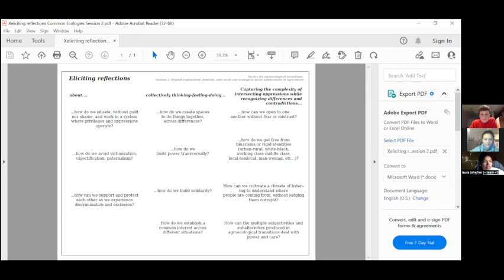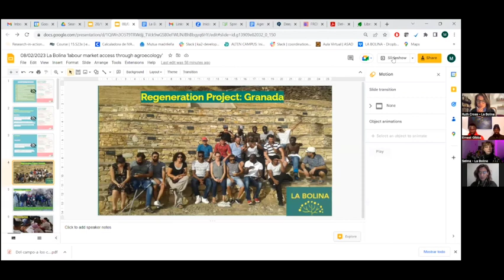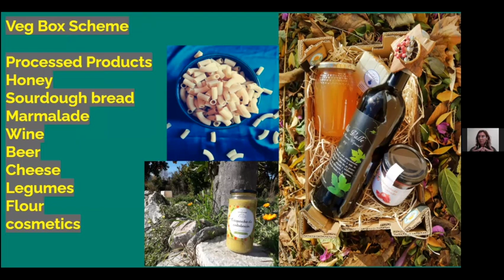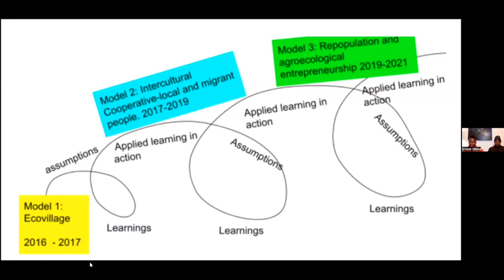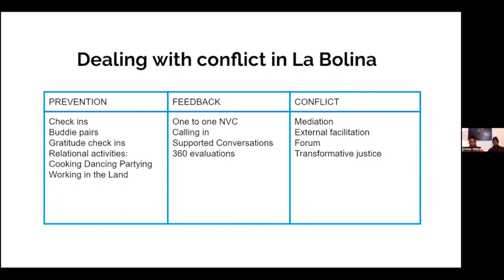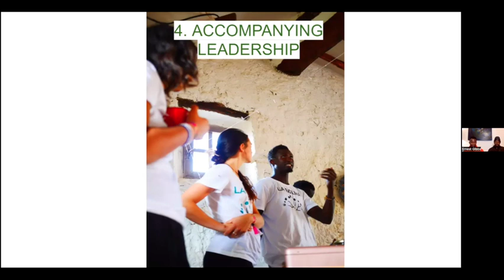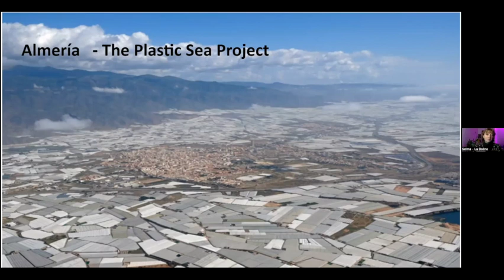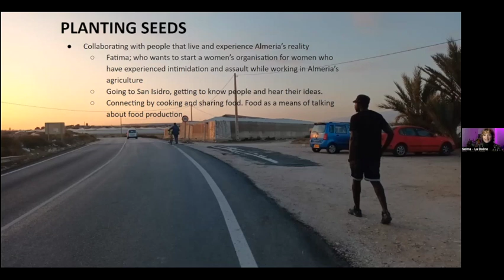Beyond exploitation: Feminist, Anti-Racist and Ecological Social Syndicalisms in Agriculture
Part of the 2023 course on Tactics for Agroecological Transitions, this session foregrounds feminist, anti-racist and ecological social syndicalisms and cooperativisms as strategies for fighting industrial agriculture from within. Featuring presentations by: Jornaleras de Huelva en Lucha (feminist and anti-racist organizing in industrial agriculture), La Bolina (creating livelihoods and equity in community oriented agroecology), and SALT (setting up a grassroots agricultural workers union). With an introduction by Common Ecologies.